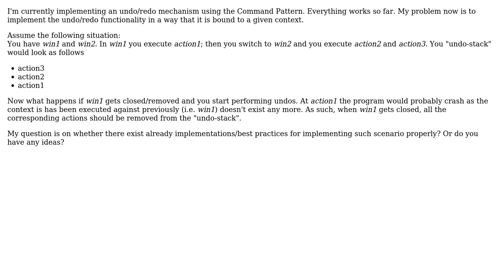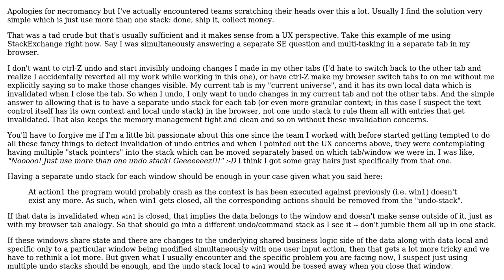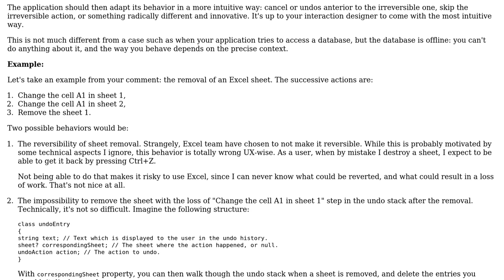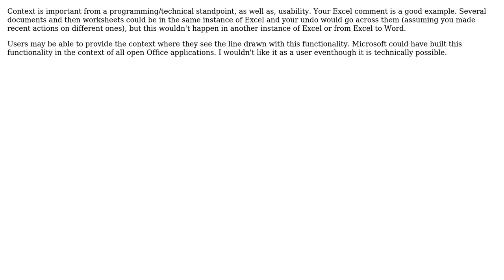Software Engineering: Implementing Context-based Undo/Redo Functionality (3 Solutions!!)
Software Engineering: Implementing Context-based Undo/Redo Functionality

With thanks & praise to God, and with thanks to the many people who have made this project possible! | Content (except music & images) licensed under CC BY-SA | Music | Images & others | With thanks to user Juri user JeffO user Arseni Mourzenko and the Stack Exchange Network Trademarks are property of their respective owners. You are responsible for your own actions.